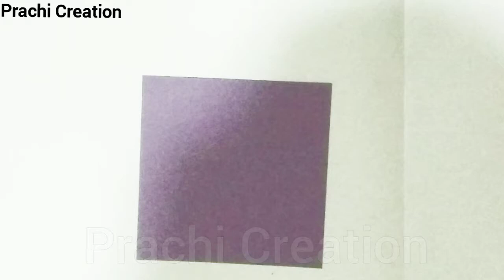DIY Paper Bow II Paper Bow II Paper craft II How To Make a Paper Bow II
Prachi Creation

In This Video I Have Shown How to make Paper Bow II Paper Bow II

Made by - Prachi
Presented by - Prachi Creation